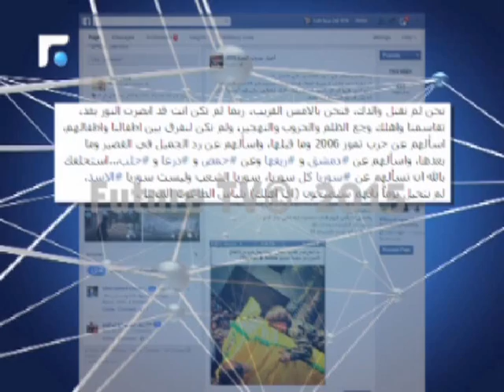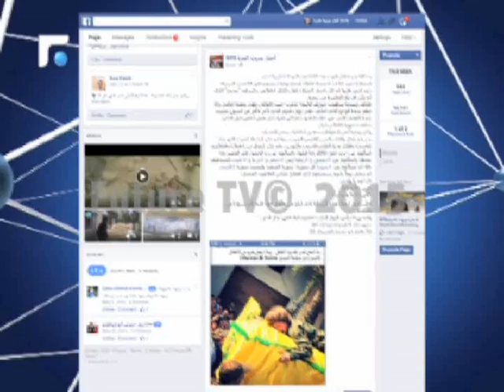صورة مؤثرة لطفل يحضن نعش والده العنصر في حزب الله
ضجت مواقع التواصل الاجتماعي بصورة مؤثرة لطفل يحضن نعش والده وهو عنصر في حزب الله قتل في سوريا، كما تداول ناشطون رسالة من أب سوري استشهد اولاده الى الطفل المفجوع .

انه طفل آخر من أطفال مقاتلي حزب الله الذين يُقتلون في سوريا ويعودون بالنعوش.

طفل لم يدرك سوى انه فقد والده الذي كان يقاتل عربا على أرض عربية أخرى.

هذه الصورة المؤثرة، تناقلها ناشطون على وسائل التواصل الاجتماعي، وبعضهم أرفقها برسالة نسبت الى مقاتل في جرود القلمون قالوا انه اب لخمسة أطفال استشهدوا جميعهم في القصير.

ومما جاء في الرسالة:
نحن لم نقتل والدك، فنحن بالامس القريب، ربما لم تكن انت قد ابصرت النور بعد، تقاسمنا واهلك وجع الظلم والحروب والتهجير، ولم نكن لنفرق بين اطفالنا واطفالهم، اسألهم عن حرب تموز 2006 وما قبلها، واسألهم عن رد الجميل في القصير وما بعدها، واسألهم عن ‫#‏دمشق‬ و ‫#‏ريفها‬ وعن ‫#‏حمص‬ و ‫#‏درعا‬ و ‫#‏حلب‬...استحلفك بالله ان تسألهم عن ‫#‏سوريا‬ كل سوريا، سوريا الشعب وليست سوريا ‫#‏الاسد‬.

ولعل السؤال الذي يطرح نفسه: الى متى ستبقى سياسة حزب الله، مصدرا لدماء ودموع آلاف الاطفال في لبنان وسوريا؟

تقاريرإخبارية
News Reports